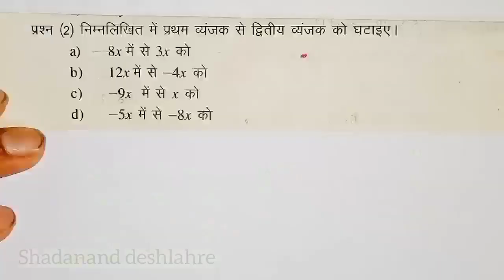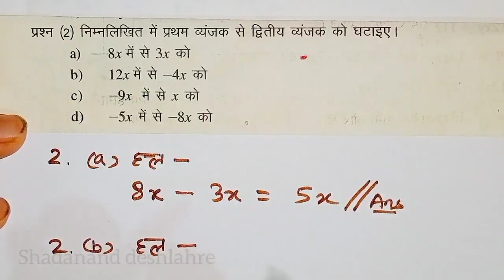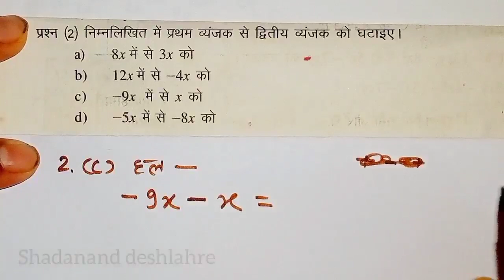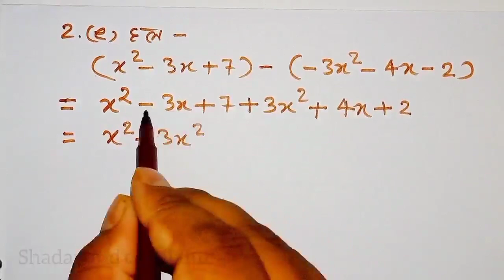class 7th maths अध्याय 9/बीजीय व्यंजको पर संक्रियायें / प्रश्नवली 9.1 प्रश्न 2